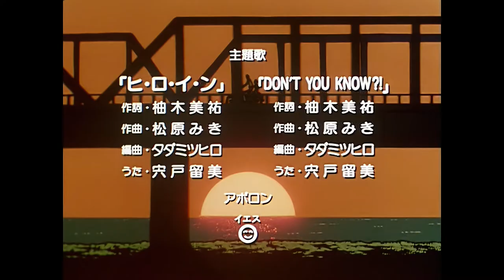Gokinjo Monogatari OP (Experimental Upscale)